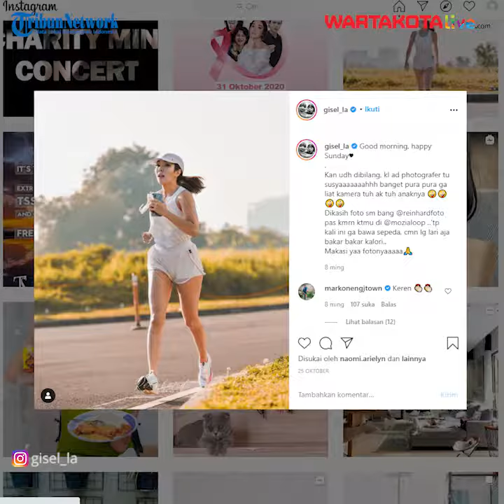Tato Gisella Anastasia Mengintip, Netizen Ramai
– Gisella Anastasia kembali menjadi sorotan netizen. Kali ini, tatonya yang mengintip saat berolahraga membuat netizen salah fokus dan membanjiri kolom komentar.

Dalam foto tersebut, Gisel tengah jogging dengan pakaian olahraga. Kemudian netizen memperhatikan tato di paha yang sedikit mengintip.

“Good morning, happy Sunday. Kan udah dibilang, kalau ada fotografer itu susah banget pura-pura enggak lihat kamera. Dikasih foto sama bang @reinhardfoto pas kemarin ketemu di @mozialoop. Tapi kali ini enggak bawa sepeda, cuma lagi lari aja bakar bakar kalori,” tulisnya melengkapi foto seperti dikutip Okezone di Instagram pribadinya, Senin (26/10/2020).